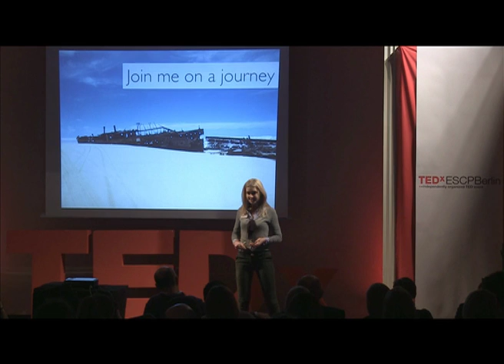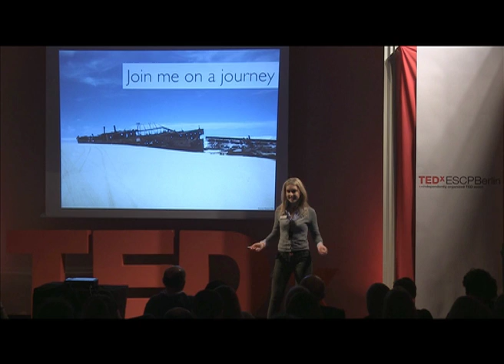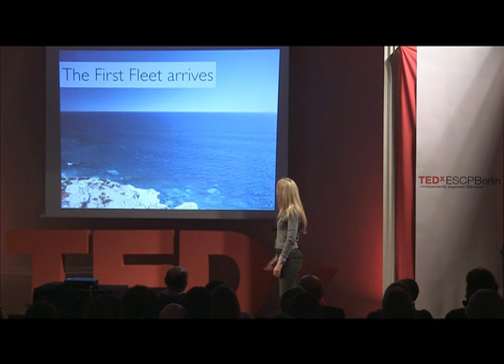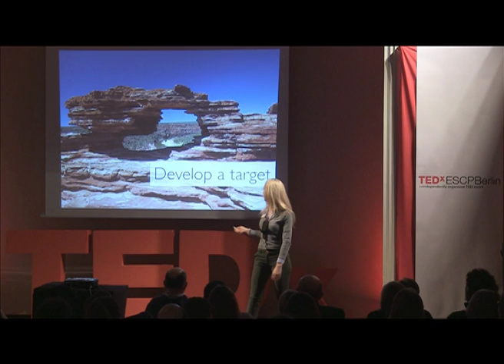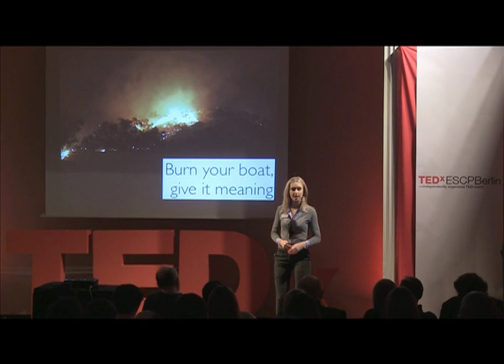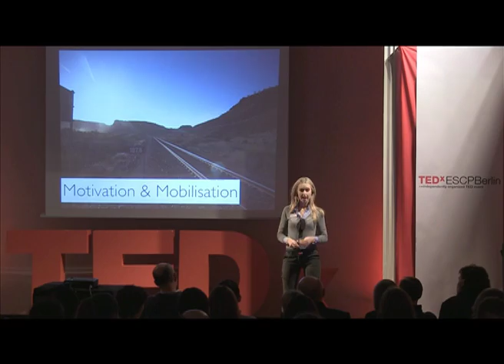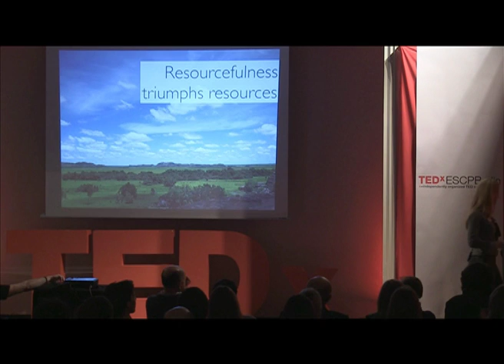Brittany Arthur at TEDxESCPBerlin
Brittany Arthur, Rotary Peace Ambassador, speaking at TEDxESCPBerlin, a TEDx event organized by students of the ESCP with the theme "The World of Opportunities". Brittany led us on a motivational journey commencing on a ship wreck at the shores of Australia. Please see tedxescpberlin.com for more information.